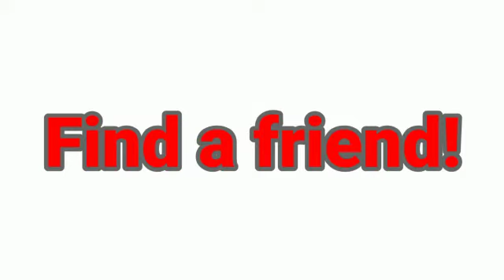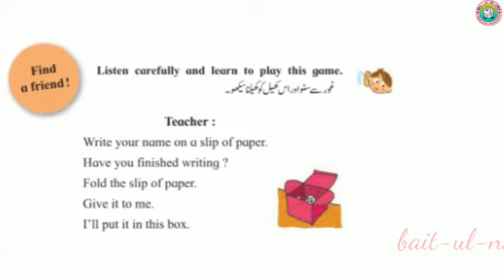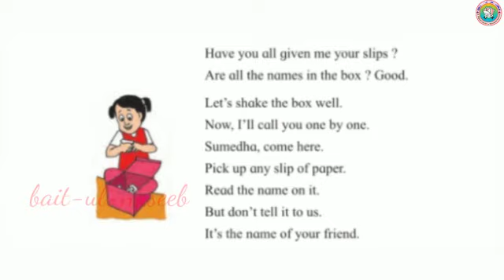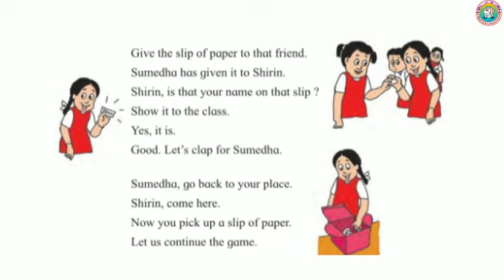English | Find a Friend ! | Std 3 | My English Book Three | Maharashtra State Board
English
Find a Friend !
Std 3
My English Book Three
Enfant India